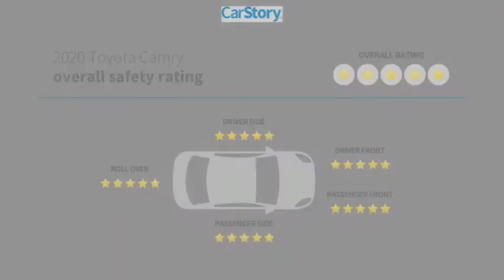2020 Toyota Camry U984957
2020 Toyota Camry LE

You'll love this 2020 Toyota Camry. This is a 4dr car you'll want to take home. Call and get in touch with TOYOTA OF TAMPA BAY directly, and be the first to open the 4dr car door today!